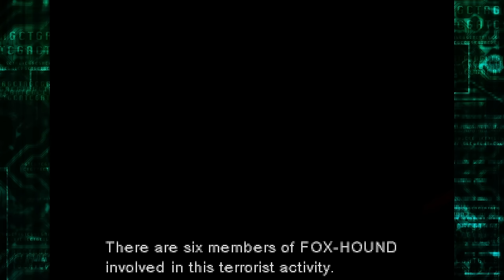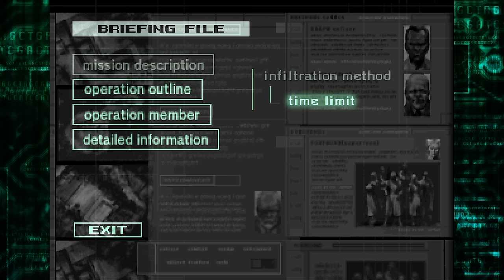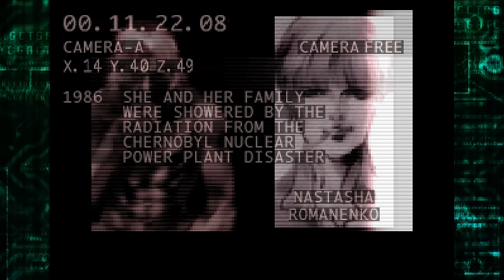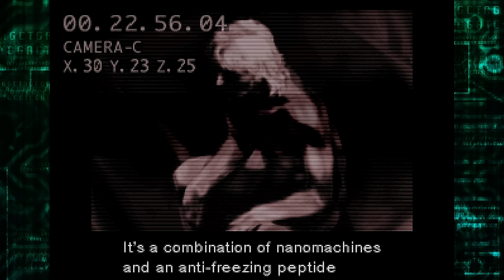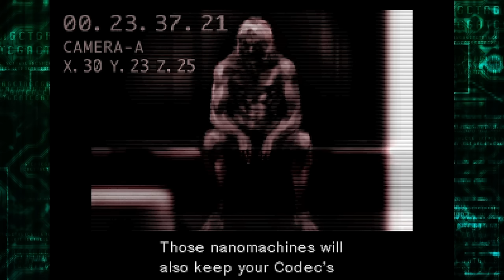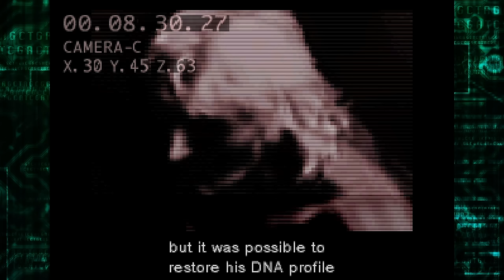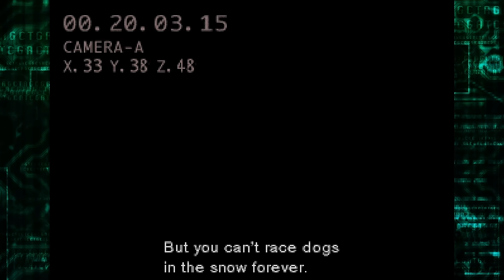Let's Play Metal Gear Solid Blind Part 0 | Intro & Briefings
In this blind Metal Gear Solid 1 Master Collection Vol 1 PC gameplay walkthrough, we first check out the briefing cutscenes & summaries.
► MGS1 Playlist | If you enjoyed the video, consider leaving a like and/or comment as support!

00:00 Intro Cutscene
04:16 Briefings
33:43 MG1 Summary
38:43 MG2 Summary

► Metal Gear Solid 1 - Master Collection Version

Developer: Konami
Publisher: Konami

► Metal Gear Solid 1 - Master Collection Version Story Synopsis

Released in 1998, this was the first 3D title in the METAL GEAR series. The game pioneers 3D stealth action against the threat of war and global nuclear weapons, using live action footage, cinematic cut scenes, interwoven with innovative gameplay.

The storyline, a whirlwind of intrigue and betrayal, has been hailed as the greatest story of the 20th century and was the third title in the METAL GEAR series to become a hit in subsequent years.